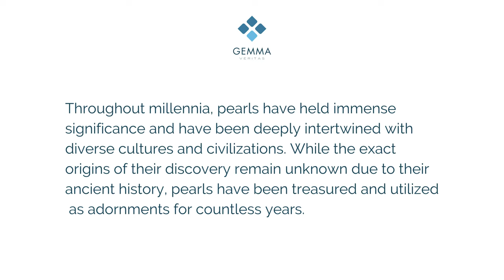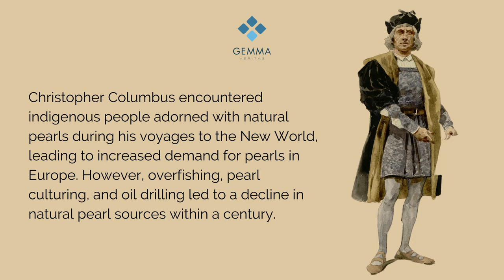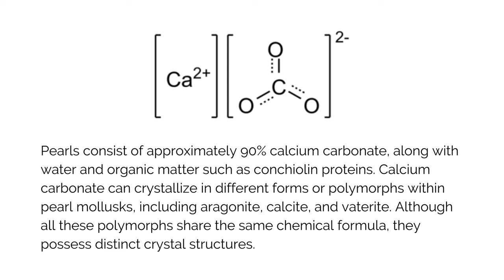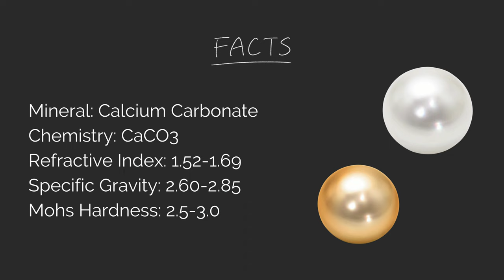Pearls: Timeless Treasures of History and Culture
Delve into the enchanting world of pearls with this captivating and informative video. Embark on a journey through time as we explore the rich history and deep cultural significance of pearls. From their mysterious origins lost in ancient history to their modern-day allure, pearls have fascinated and adorned civilizations for millennia.

Uncover the secrets of natural pearls, with the oldest written mention dating back to 2206 BC, and the notable sources that include the Persian Gulf, Ceylon (now Sri Lanka), Chinese rivers and lakes, and European rivers. Learn how Chinese royalty received pearls as prestigious gifts as early as 2300 BC, and how pearl jewelry in ancient Rome symbolized ultimate status and wealth. Discover the profound reverence for pearls, with Julius Caesar himself reserving the privilege of wearing pearls exclusively for the ruling classes.

Witness the impact of Christopher Columbus's encounters with indigenous people adorned with natural pearls, which sparked increased demand for these exquisite gems in Europe. Explore how overfishing, pearl culturing, and industrialization caused a decline in natural pearl sources within a century. Delve into the practice of pearl culturing that originated in China centuries ago and the pioneers who successfully produced whole cultured pearls in the early 20th century. Experience the commercial significance of cultured pearls as natural pearl production declined, leading to the expansion and diversification of pearl culturing across various countries.

Beyond their historical and cultural significance, pearls are regarded as treasures from the Earth's water bodies, symbolizing the mystery, power, and life-sustaining nature of water itself. Their spherical shape has led many cultures to associate them with the moon, with ancient Chinese beliefs in their protective properties against fire-breathing dragons and European symbolism of modesty, chastity, and purity.

Explore the mesmerizing range of colors that pearls exhibit, from the familiar whites and creams to a captivating spectrum of hues. Understand the differences between natural pearls, formed around microscopic irritants in mollusks, and cultured pearls, created through the intentional insertion of a bead or tissue that the mollusk lovingly coats with nacre.

Join us on this captivating journey into the world of pearls, where their enduring beauty, rarity, and timeless appeal continue to captivate and fascinate people to this day. Whether you're a jewelry enthusiast, history buff, or simply intrigued by the allure of precious gems, this video is a must-watch for anyone seeking to unravel the stories and significance behind these iridescent treasures.

Don't miss the opportunity to immerse yourself in the mesmerizing world of pearls and discover their enduring legacy as one of the birthstones for June, alongside alexandrite and moonstone.

Bibliography on pearls:

Farn, Alexander E. (1991) Pearls: natural, cultured, and imitation. Butterworths-Heinemann, Oxford, 150 pp.

How La Peregrina got its lustre back: Liz Taylor's pearl jam (2012) NCJV Valuer, v. 30, n. 1, pp. 7-10.

Hänni, Henry A. (2004) A necessary test for the pearl identification. Gemmologie: Zeitschrift der Deutschen Gemmologischen Gesellschaft, v. 53, n. 1, pp. 39-42.

Koivula, John I.; Kammerling, Robert C.; Fritsch, Emmanuel (1992) Gem news: Natural pearls from the New World. Gems & Gemology, v. 28, n. 3, p. 202.

Krzemnicki, Michael S. (2008) Natural pearls: the beauty of diversity. SSEF Alumni Newsletter, n. 7, pp. 2-5.

Krzemnicki, Michael S.; Friess, Sebastian D.; Chalus, Pascal; Hänni, Henry A.; Karampelas, Stefanos (2010) X-ray computed microtomography: Distinguishing natural pearls from beaded and non-beaded cultured pearls. Gems & Gemology, v. 46, n. 2, pp. 128-134.

Kunz, George Frederick; Stevenson, Charles Hugh (1908) The book of the pearl: the history, art, science, and industry of the queen of gems. The Century Co., New York, 548 pp.

Lawler, Andrew (2012) Pearl trade. Archaeology, v. 65, n. 2, pp. 46-.

LeCourt, Jeanne (2011) Questions on nomenclature for natural and cultured pearls. Le Bijoutier, n. 790, pp. 72-.

Lure of the conch (2010) Pearl World, v. 19, n. 1, pp. 4, 15.

Marino, Luigi; Brilli, Mauro; Bellatreccia, Fabio (2007) Perle naturali e coltivate. Rivista Gemmologica Italiana, v. 2, n. 2, pp. 111-116.

The pearl book: natural, cultured & imitation pearls ‑ terminology & classification. (2007) CIBJO, Switzerland.

Pearls: a natural history ; October 8, 2005 ‑ January 22, 2006, The National Science Museum. (2005) Tokyo Broadcasting System, Tokyo.

Sciaguato, Roberto. (2004) Rare perle naturali: conch and Melo pearls. La Piramide, Milano, 112 pp.

Strack, Elisabeth. (2006) Pearls. Rühle-Diebener-Verlag, Stuttgart, 706 pp.

Taburiaux, Jean; Ehrmann, Jean-Paul. (1985) Pearls: their origin, treatment and identification. Chilton Book Co., Radnor, PA., 247 pp.